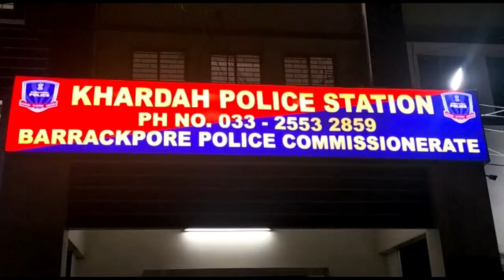ঈদ উপলক্ষে খড়দহ থানার পুলিশের পক্ষ থেকে আয়োজন করা হলো সমন্বয়ে বৈঠক উপস্থিত পৌরপ্রধান